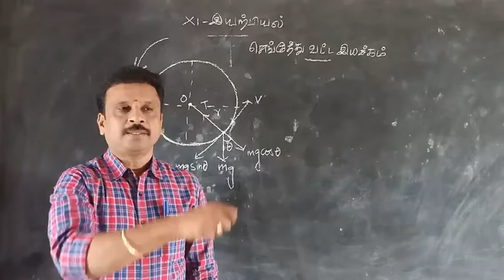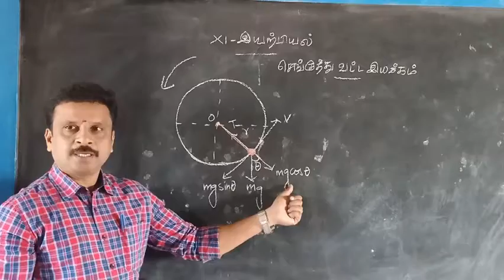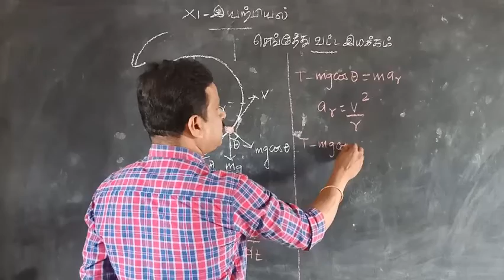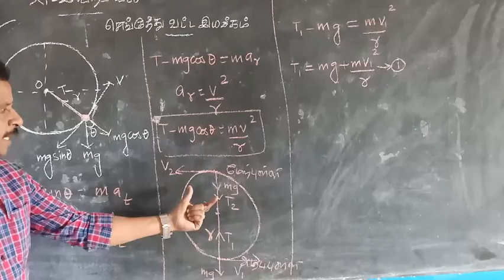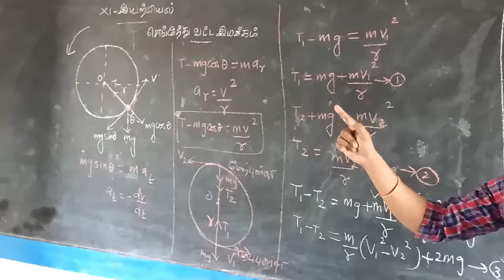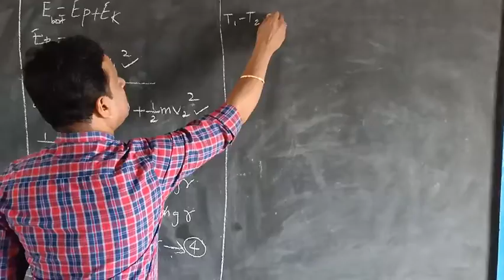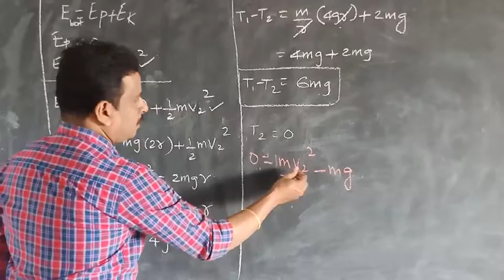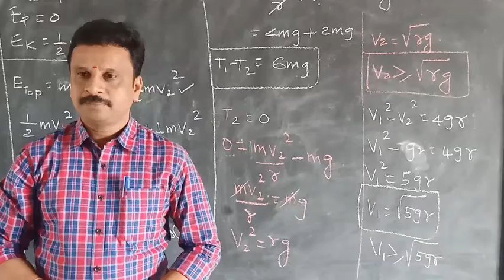VERTICAL CIRCULAR MOTION